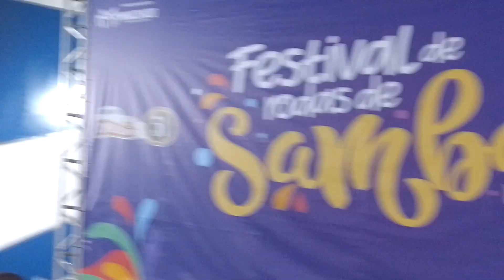festival de rodas de samba na